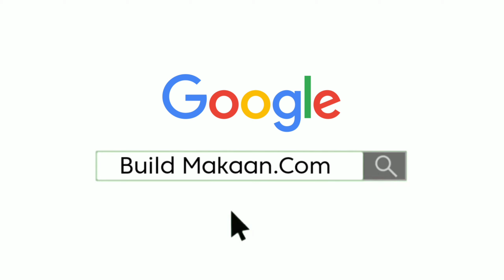Sariya Rate Today ⏫ आज का नया भाव जाने? Kamdhenu Steel Quality|| Tata Steel Rate?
saria price
tmt bar price today tmt steel price today, steel bar price in india per kg today
tmt steel price per kg today tmt steel price per kg
saria bhav
kamdhenu tmt
kay2 tmt
up saria rate
kay2 sariya
saria ka rate today
kamdhenu saria
tmt सरिया के भाव sariya ka ret today steel bar price,steel bar price in india saria price
saria price per kg today tmt steel price today tmt saria price today

2 सूत 3 सूत 4 सूत 5 सूत 6 सूत  8 सूत सरिया का भाव
8mm 10mm 12mm 16mm tuday price8 mm steel bar today price
16 mm steel bar price
10 mm sariya ka bhav
12 mm sariya ka rate
Today sariya ka rate in Rae Bareli 2 सूत
3 सूत, 4 सूत
5 सूत6 सूत
8 सूत सरिया का भाव | Weight of 2 sut
3 sut
4 sut
आज हुआ  सस्ता
सूत
3 सूत
4 सूत
5 सूत
6 सूत
8 सूत सरिया का भाव 8mm 10mm 12mm 16mm tuday price
sariya ka rate 2024today
2 sut saria ka rate today
2 sut saria price today in panipat haryana
4 sut saria price today in punjab
pradesh
2sut saria price today in kanpur
4 sut saria price today in kanpur
TMT Saria Rate,पुराने लोहे का भाव

factual Civil engineering
reinforcement steel, best reinforcement steel for house
best steel for house construction
best TMT bar in India ,
reinforcement
best steel companies in india
tmt steel prices in india best tmt bar company in india
bend test reinforcement steel
best tmt bars in india
tmt steel
best steel bars
best tmt bar for house construction
best TMT bars
Best TMT Steel Bar in India for House Construction

important links
🟥 Important links 🟥